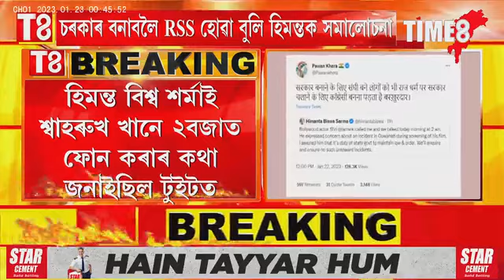শ্বাহৰুখ খানৰ প্ৰসংগত হিমন্তক উভটি ধৰিলে কংগ্ৰেছে